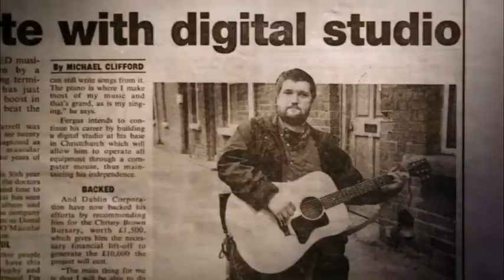Breaking Out director Michael McCormack on the life of legendary West Cork musician Fergus O'Farrell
On this week's podcast we're joined by director Michael McCormack whose new film about the life of West Cork singer/songwriter Fergus O'Farrell hits cinemas in November.

From Schull, Fergus was the charismatic voice of Interference, one of the most compelling and influential bands to emerge from the Irish music scene in the 1990s.

Despite being diagnosed with muscular dystrophy at a young age,  Fergus had to keep singing. His unique talent and love for life is credited with inspiring a generation of songwriters.

Michael chats to The Southern Star's Emma Connolly about the journey of documenting Fergus' life for much of his last 15 years.

News editor Siobhan Cronin also reviews this week's Southern Star plus we have music from our Southern Star Sessions archive.

This week's song choice is Take It Away by Glengarriff's Cian Elliott.

For more from Cian you can follow him on Facebook and Spotify.